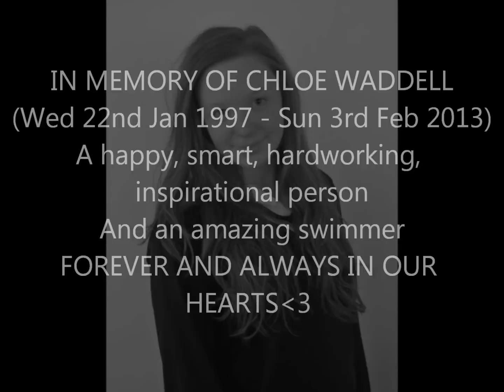In Memory of Chloe Waddell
The music in this video is a little piano piece I composed for Chloe.
I love you Chloe and will always miss you, sleep tight angel.